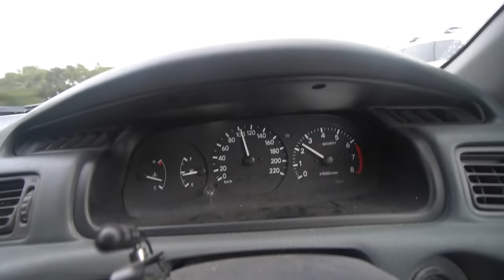FACEBOOK MARKETPLACE AU FALCON DRIFT CAR! *Skid Pig*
My GEAR -⬇
My FAVOURITE Lens
Vlog Lens
BEST Starter Camera

TOOLS I USE  -⬇
Socket Set
PICKTOOLS (Live Saver)